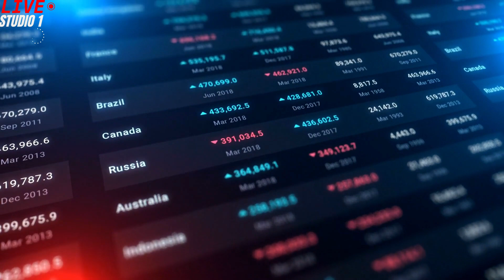Richest Countries in The World 2023 | top 10 richest Countries in The World 2023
In this video, we'll take a look at the top 10 richest countries that are predicted to flourish in the year 2023.
 These countries have managed to establish themselves as economic superpowers due to wise governance,
strategic planning, and bustling industries. You'll definitely be surprised by some of the countries that have made it on this list.
We'll take a deep dive into each country and analyze its economic potential, its GDP,
and how it is expected to perform in the upcoming years.
You will also learn about the various sectors that contribute to its economy and the key players who have made it all happen.
Whether you're looking for investment opportunities, planning to settle down in one of these countries,

,Comparison,TopRate,Ratings,Evolution,Popular,MostBiggest,OldestStatistics,Largest,Longest,World data,

 or simply interested in economics, this video is definitely worth watching. We've gathered all the juicy details in one place,
 so sit back and relax as we explore the wealthiest nations in the world. With so much to learn,
this video is guaranteed to captivate your interest and expand your knowledge.

,Comparison,TopRate,Ratings,Evolution,Popular,MostBiggest,OldestStatistics,Largest,Longest,World data,

In this video, we will take a look at the top 10 richest countries in the world by the year 2023. Economic growth, natural resources, and innovation are just some of the factors that contribute to the wealth of these countries. We have analyzed various reports and predictions to determine which countries are expected to maintain and increase their wealth by 2023. At number 10 on our list is Australia, with a GDP of $2.93 trillion. The country has a strong mining industry and a highly skilled workforce, leading to consistent economic growth. Next up, at number 9, is Canada, with a GDP of $3.32 trillion. Canada is rich in natural resources, including oil, gas, and minerals, which contribute significantly to its economy. At number 8, we have Russia, with a GDP of $3.72 trillion. The country is rich in natural resources, particularly oil and gas, which have driven its economy for years. Number 7 is South Korea, with a GDP of $4.04 trillion. The country is one of the most innovative and technologically advanced in the world, with a strong focus on electronics and automotive manufacturing. Moving up the list, at number 6 is Germany, with a GDP of $4.17 trillion. The country is known for its manufacturing prowess, with industry giants such as BMW and Siemens driving its economy. Coming in at number 5 is the United Kingdom, with a GDP of $4.62 trillion. The country has a highly developed service sector and a strong financial industry, with London as the hub of global finance. At number 4 is Japan, with a GDP of $5.17 trillion. The country is a leader in technology and automotive manufacturing, with global brands such as Toyota and Sony. Number 3 is China, with a GDP of $17.69 trillion. The country has seen remarkable economic growth in recent years, driven by its manufacturing and export industries. At number 2 is the United States, with a GDP of $22.68 trillion. The country has a highly developed and diversified economy, with industries ranging from technology to agriculture. And finally, coming in at number 1 is Qatar, with a GDP of $320.2 billion. The country is rich in oil and gas, and its high per capita income makes it the wealthiest nation in the world. So there you have it, the top 10 richest countries in the world by the year 2023. While some countries may shift in position, it is clear that a strong economy, natural resources, and innovation are key factors in a country's wealth.